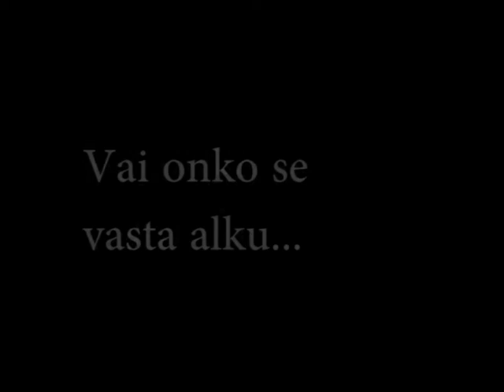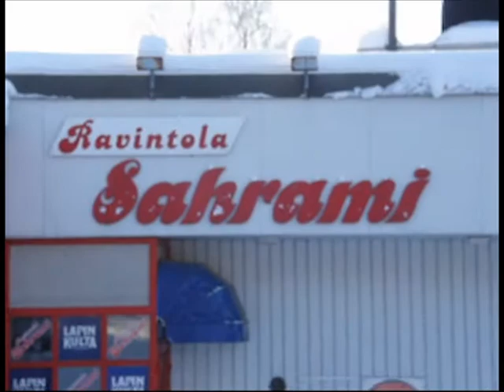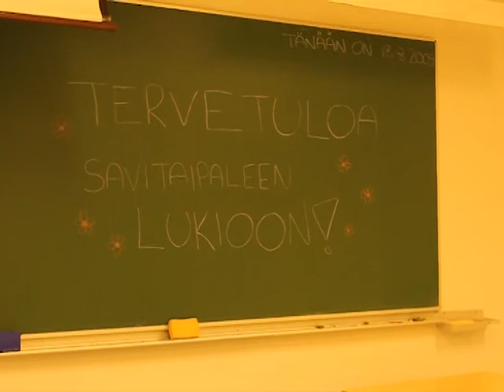Abivideo 2012 Savitaipaleen Lukio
Savitaipaleen lukion abivideo.